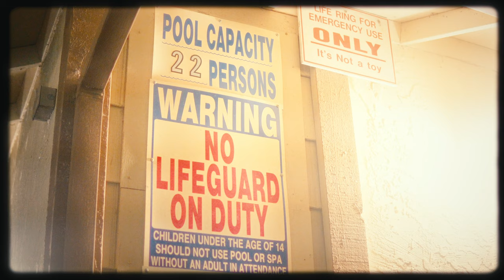Late Night Dip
I've been wanting to capture this pool at night for a long time and I finally did it lol.

I thought this came out pretty cool.

Shot with the Sony ZV-E10, Sigma 30mm f/1.4 lens, and I also used a Tiffen 1/4 strength Black Pro Mist filter.

Settings:
Shutter Speed: 1/50
Aperture: f/1.4
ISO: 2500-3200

I color graded using Dehancer and used the Kodak Porter 400 film emulation printed on Kodak 2383 Print Film.

🔗 LINKS TO ALL THE GEAR I USE TO MAKE VIDEOS 🔗
✨ SONY ZVE-10
✨ SONY 18-105mm f/4
✨ SIGMA 16mm f/1.4
✨ SIGMA 30mm f/1.4
✨ VND/CPL FILTER
✨ 2021 M1 MACBOOK PRO
✨ SAMSUNG T9 SSD
✨ SAMSON Q2U MIC
✨ DJI WIRELESS MICS